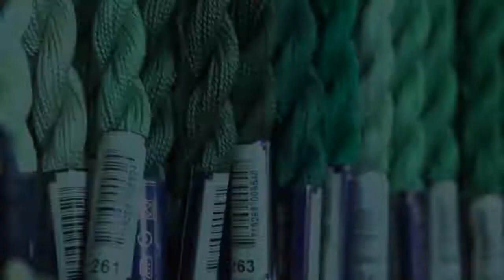Atelier de Broderie Filabro, Stickatelier, Online Shop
Gut sortiertes Stickgeschäft. Eine enorme Auswahl an Stickgarnen, Stickstoffen und Zubehör. Stickkurse für Anfänger und Fortgeschrittene in verschiedensten Techniken.

Sticken Leinen Stickgarne Stickatelier online shop stickstoffen Stoffe Zubehör Stickkurse filabro